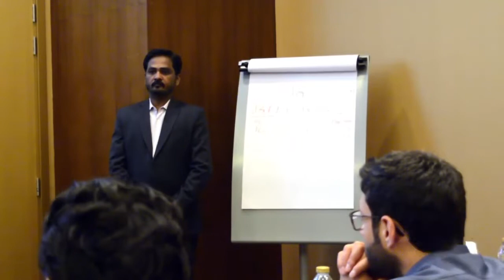Abu Dhabi - NEBOSH IGC 850th Batch and 13th Anniversary Celebration | Green World Group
Happiness lies in the joy of achievement and the thrill of creative effort.

We have recently celebrated our 850th NEBOSH IGC batch in Abu Dhabi. It is one among the great achievement for Green World Group and we have rendered strenuous endeavour to accomplish this and we are urging to accomplish more.

As an active group, we have been working hard to ensure our health and safety programs provide the best professional support to thousands of individuals.

consultants-llc/?viewAsMember=true